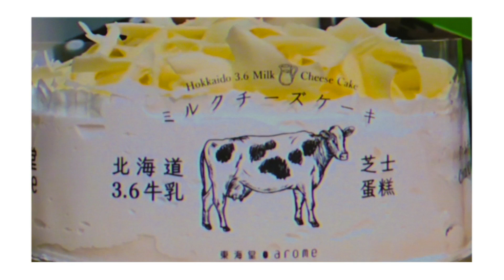finji & Ondo - Cheesecake (4:12mins)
Cheesecake is Ondos and finjis first official collaboration alongside MVSP who are to release several records this year.

This first collab is about a record breaking journey of 4 minutes and 12 seconds from Theydon Road to Coop in east London to bring a cheesecake from the shop to the flat.

Listen and buy on either Finji’s bandcamp or on Ondo’s bandcamp, your choice

Footage collected on youtube via “ASMR Cheesecake” search – thank you to everyone who publishes these videos, they are absolutely amazing!

– Credits

Written and produced by Finji and Ondo (2020)
Mastered by Mr_Hope
Artwork by Snkskn
Video: Ondo and Finji

– Lyrics

hey guys what about some cheese cake
can you run down to the shop
how fast can you go
how fast can you come back

I need to record my feelings

(yeah) what if my best
isn’t good enough (yeah yeah yeah)
it’s good enough for me

i’m good enough
i’m good enough
i’m good enough
i’m good enough

i need to record
need to record
my feelings